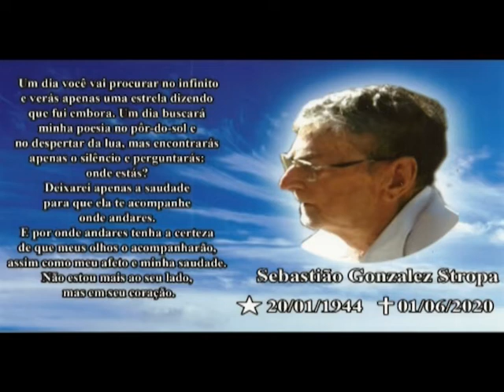Em Ponto Homenagem a Raul Gonzalez 03 06 2020